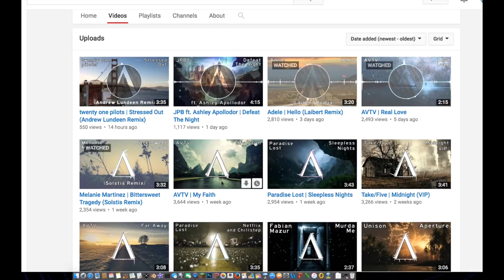JustChillen RAINBOW SIX SIEGE (Part 4)